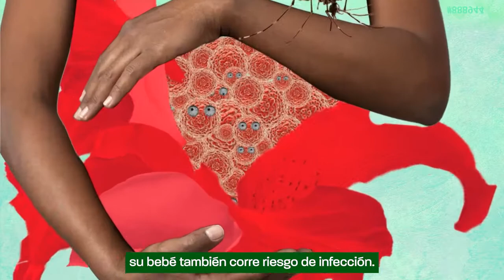ZIKAction (Short description Spanish)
ZIKAction, a film about an international research collaboration that helped researchers better understand and confront the ZIKA virus epidemic and reinforce regional preparedness for other emerging infectious diseases.

to find out more about the project